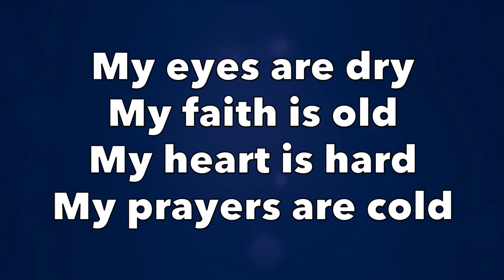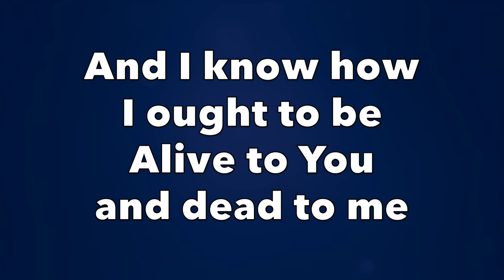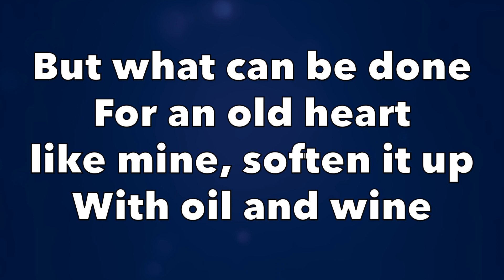My Eyes Are Dry